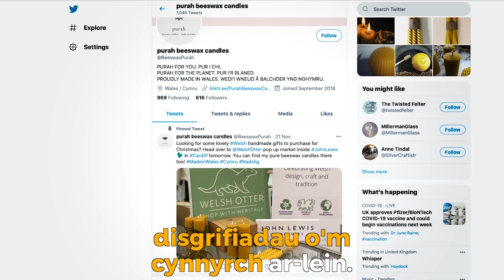H E L O B L O D yn helpu....Purah Beeswax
Mae cwmni Purah Beeswax Candles yn Llannon, Sir Gaerfyrddin, wedi bod yn defnyddio Helo Blod, gwasanaeth cyfieithu a chynghori cyflym a chyfeillgar sydd ar gael am ddim i helpu busnesau i ddefnyddio mwy o Gymraeg. Mae'r cwmni canhwyllau cynaliadwy wedi bod yn defnyddio'r gwasanaeth rhad ac am ddim i wneud y Gymraeg yn fwy amlwg yn eu busnes ac maen nhw wedi gweld manteision o ddefnyddio'r Gymraeg yn barod.